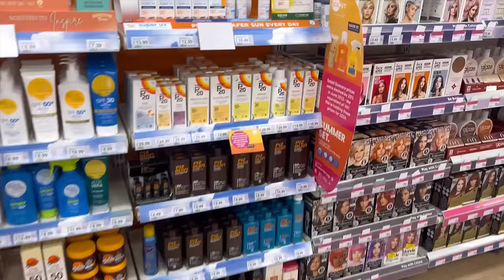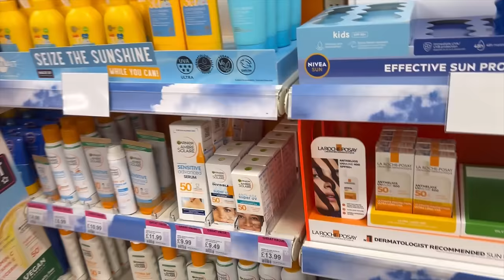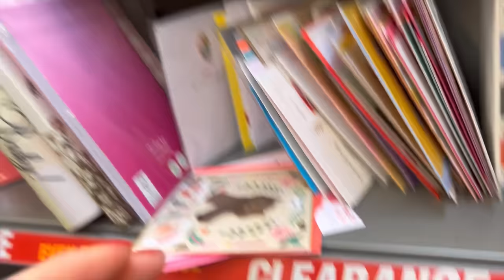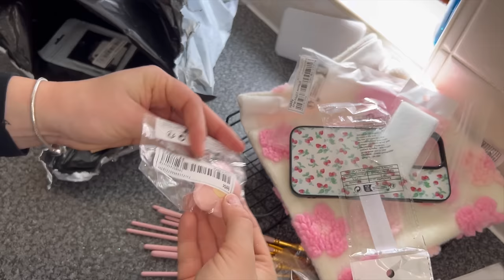Puno kupovine, primark i tkmaxx + shein mini haul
Pjesma: Summer Martin - Summer Lovers Glazbu pruža Vlog Bez autorskih prava Veza za glazbeni video

Song: Luke Bergs - Paradise Watch: . Luke Bergs - Paradise... Download

Song: Limujii - Tropical Sunshine

Pjesma: Notiluz - Euphoria

Glazbu pruža Vlog. Glazba bez autorskih prava.

Song: Notiluz - New Wave

Song: Luke Bergs & Balynt - Give It a Try

Watch: . Luke Bergs & Balynt -